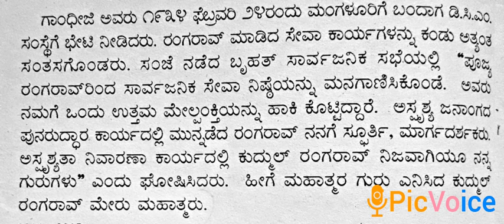6. Mahatmara Guru - Kudmul Rangarao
1st PUC Kannda